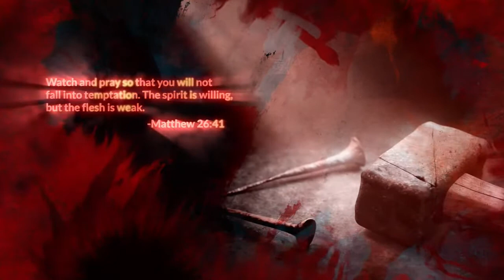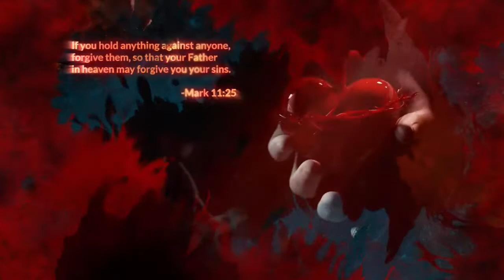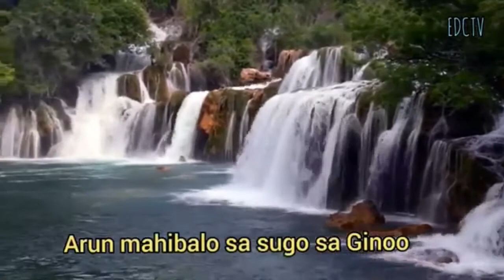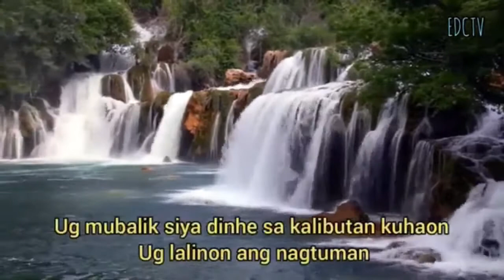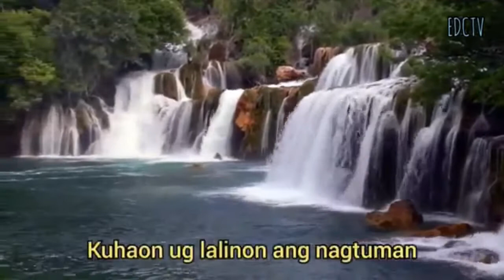LIVE! Bible Study on the Air | September 20, 2021